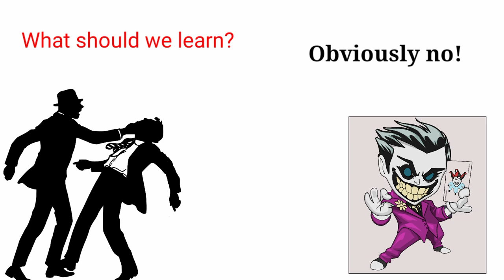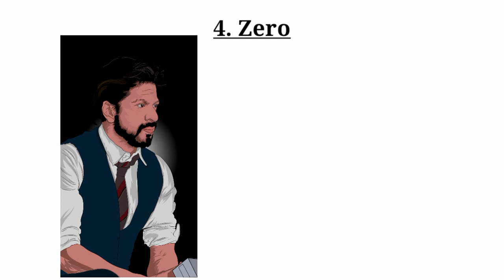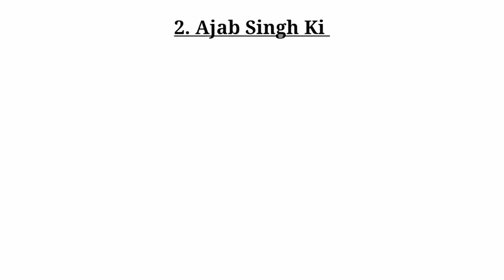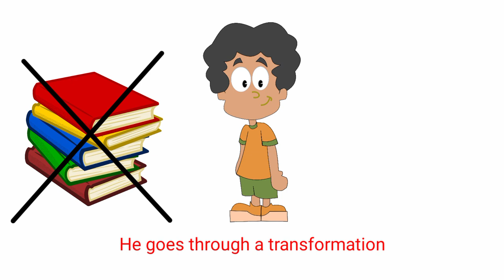Must Watch Hindi Movies For Students | Sushmita Banerjee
Hi, I'm Sushmita Banerjee. I love Bollywood. But the thing is that the movies are not that much suitable for the students. So here I am providing you a list of some hindi movies to watch. And trust me, these movies are so very inspiring for the students. Watch the movies, and you will not regret.